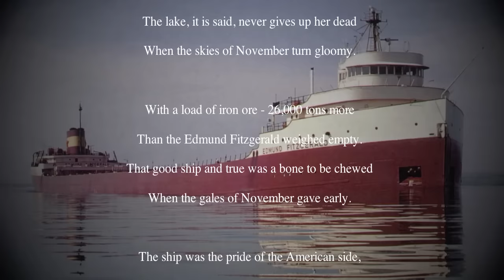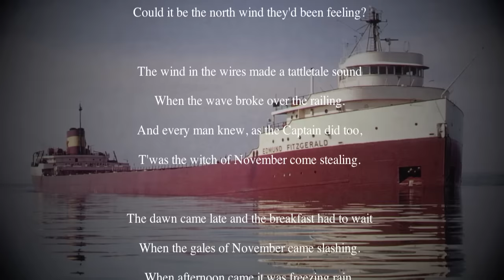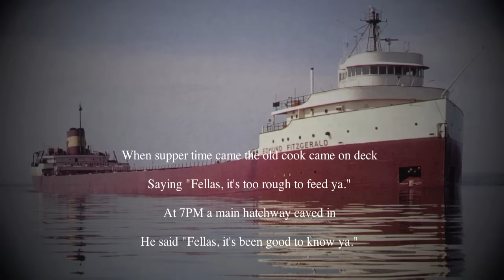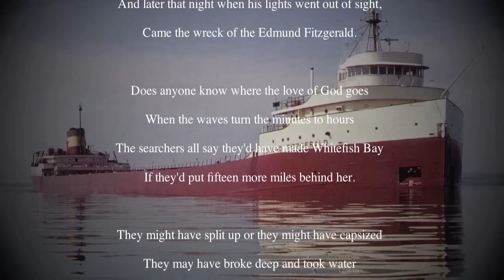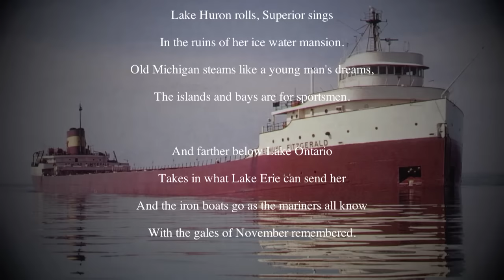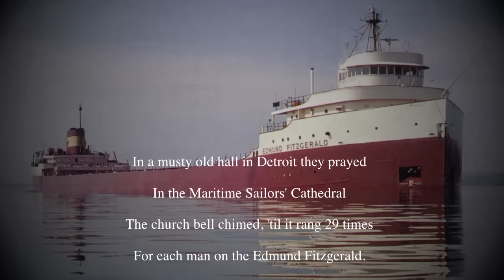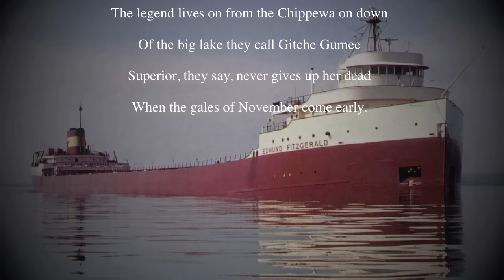"The Wreck of the Edmund Fitzgerald" - Gordon Lightfoot (HD w/ Lyrics)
Haven't seen too many videos with a good quality version of this song, so I thought I'd put together a video with lyrics. Enjoy!
Pictures are Copyrighted to their respected owners.

[EDIT]: I apologize for a few of the words being wrong in the video, but I tried my best. I hope you all can enjoy it anyways!